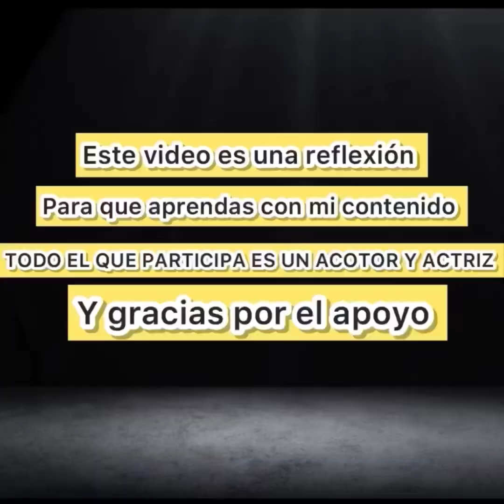LO PERSIGUIO Y LA ENCONTRÓ CON OTRA Y ESTO PASÓ